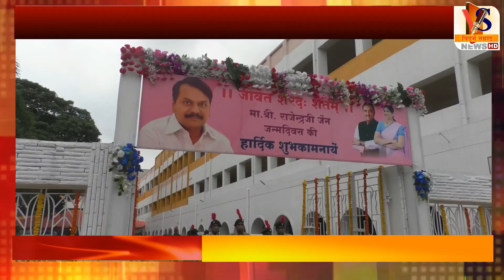Gondia माजी आमदार राजेंद्र जैन यांच्या वाढदिवसा निमित्त शुभेच्छा देणाऱ्यांची रांगच रांग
आपल्या  चाहत्या  नेत्याला लोकानी भरभरून  दिल्या शुभेच्छा